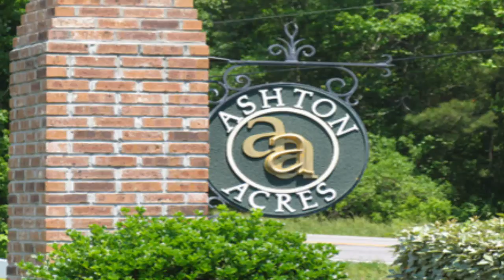Ashton Acres Community Longs South Carolina